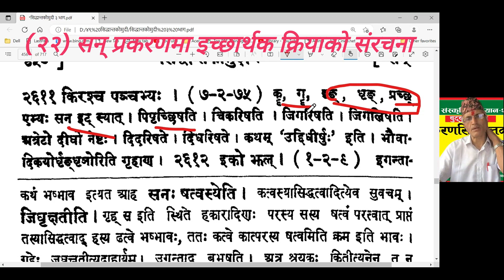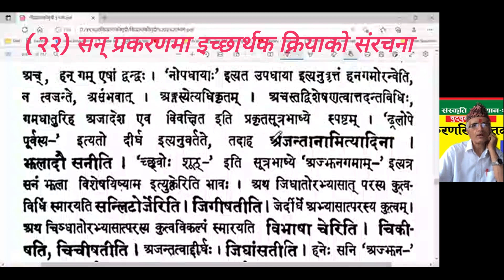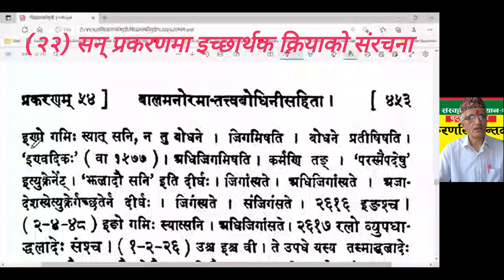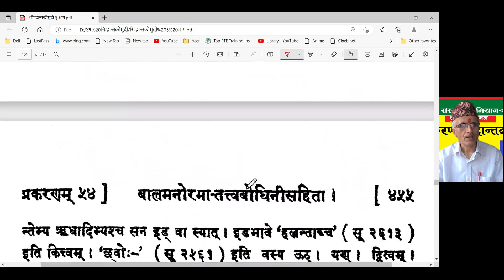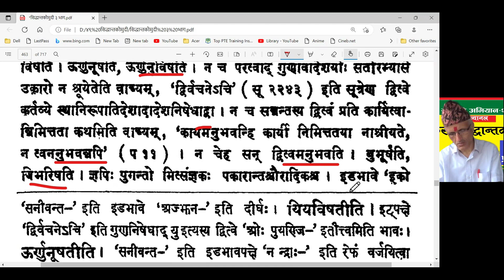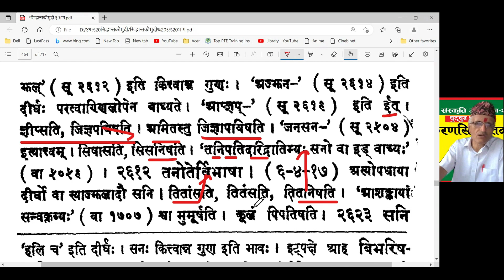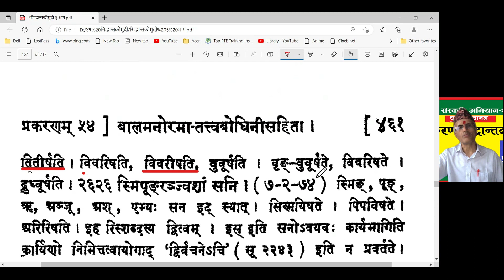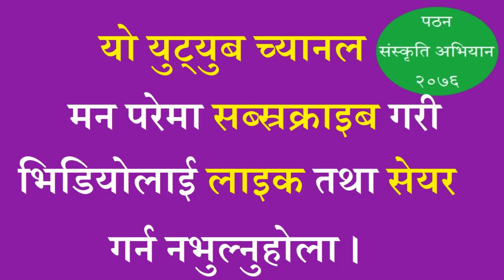सन् प्रकरणमा इच्छार्थक क्रियाको संरचना (सिद्धान्तकौमुदी : ७०) Dr. Mati Prasad Dhakal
भट्टोजिदीक्षितद्वारा रचित वैयाकरणसिद्धान्तकौमुदीका विषयवस्तुलाई क्रमिक रूपमा प्रस्तुत गर्दै जाने सन्दर्भमा यहाँ तिङन्तप्रकरणअन्तर्गत सन् प्रकरणमा इच्छार्थक क्रियाको संरचनाका लागि २४ नियमहरूको चर्चा गरिएको छ ।

यस प्रकरणमा पढिएका नियमहरूले इच्छार्थमा वा आशङ्कामा धातुदेखि सन् प्रत्यय, सन् र क्त्वा प्रत्ययको कित्व, सन्को इट् आगम तथा इट् आगम निषेध, अजन्त धातु तथा हन्, इङ् र इण् धातुका स्थानमा आदेश भएको गम् धातुको र तन् धातुको दीर्घ, इण् र इङ् धातुका स्थानमा गम् आदेश, धातुका अच्को इत्व, ईत्व र इस्, अभ्यासको लोप, मुच् धातुको गुण, सकारको षत्व तथा सकारका स्थानमा सकार नै गर्ने २१ सूत्र र ३ वार्तिक नियमको चर्चा यहाँ भएको छ ।